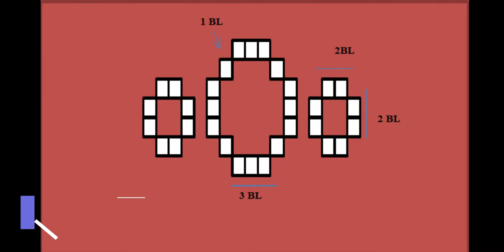Minecraft: The vital survival basis for your survival in Minecraft # 50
- I'm MY MC HOUSE, I'm the new youtuber, looking forward to everyone's help ^^
- Version 1.14